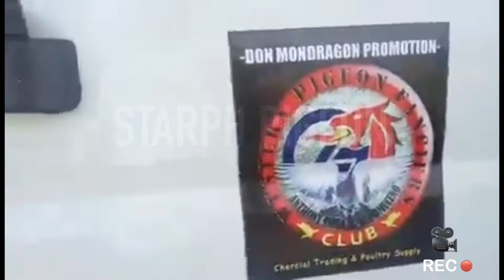WPFC South Race MID TOSS Sariaya, Quezon